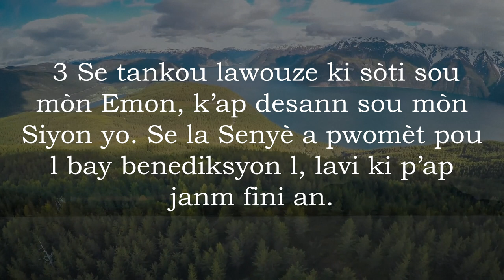Som 133 San Mizik - Bib La Kreyol Ayisyen | Psalm 133 Without Music - The Bible Haitian Creole